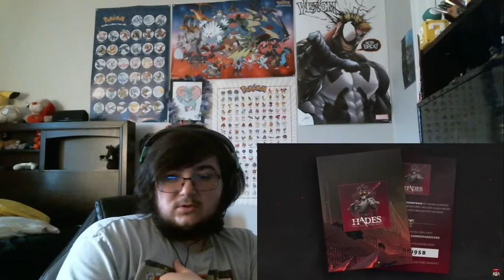Nintendo Direct 2/17/2021 REACTION!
I'm always a fan of seeing other peoples reactions to gaming news and reveals especially Smash Bros reveals! i hope you get enjoyment out of my reactions. i thought it was a good direct giving us some cool stuff to look forward to for this and next year. Pyra and Mythra are so hype! Skyward Sword HD is cool! And Splatoon 3 is unexpected and neat!